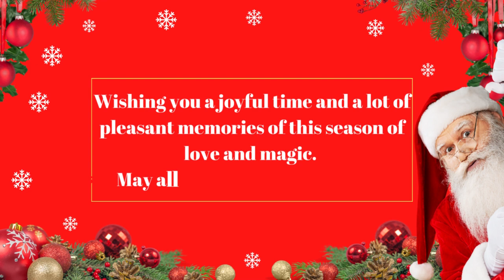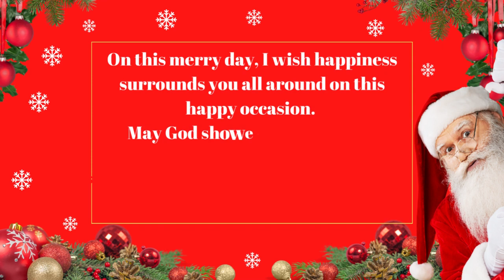TOP 15 Christmas Wishes Quotes 2022 | Christmas Quotes 2023 | xmas wishes songs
TOP 15 Christmas Wishes Quotes 2022 | Christmas Quotes 2023 | xmas wishes | christmas songs

Christmas Wishes Quotes 2022
1)Merry Christmas! May God shower your life with unlimited blessings on this day.
2)Merry Christmas! May this festive Christmas season brings all the success for you.
3)May your Christmas be graced with peace,joy,and blessings!Merry Christmas to you!
4)May all your wishes be granted! Merry Christmas to all.
5)Merry Christmas(Put Name) May the Christmas season bring only happiness and joy to you and your beautiful family.
6)Merry Christmas! And best wishes for a healthy,happy,and peaceful New Year. Love from the(insert your name).
7)Have a blessed Christmas and a memorable year ahead. Merry Christmas to you and your family!
8)Merry Christmas! I pray that God keeps you free from every trouble and helps you achieve great things in life.
9)Wishing you a joyful time and a lot of pleasant memories of this season of love and magic. May all your dreams come true.
10)You’re the reason why this Christmas feels so special to me. So grateful for having you in my life. Merry Christmas.
11)Merry Christmas, friend. Wishing you this Christmas will bring so much fun and happiness for you.
12)Merry Christmas my love! You are the biggest blessing of my life and I cherish you every day!
13)May you receive all that you desire and dream for. May this Christmas bring you all that you need in life. Merry Christmas!
14)May this Christmas be full of surprises, gifts, and greetings for you. Embrace the joy this wonderful occasion brings to your home. Merry Christmas 2022!
15)On this merry day, I wish happiness surrounds you all around on this happy occasion. May God shower your life with unlimited blessings. Make some amazing memories this Christmas!